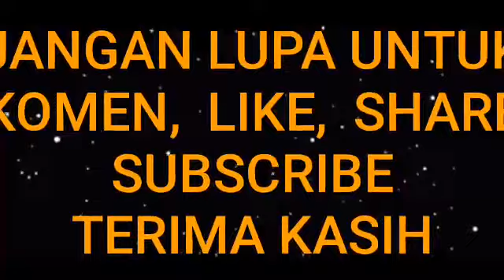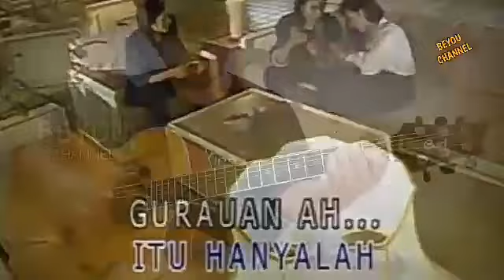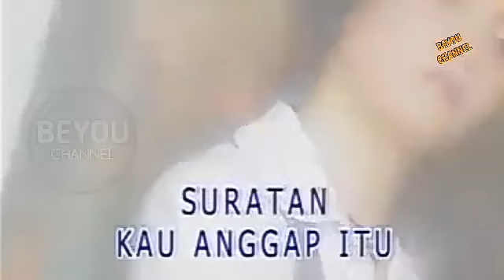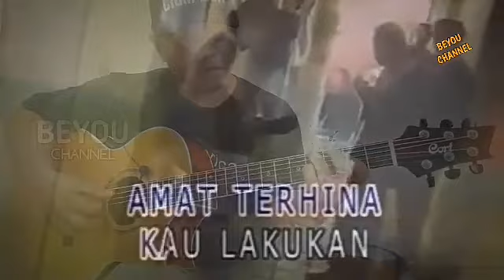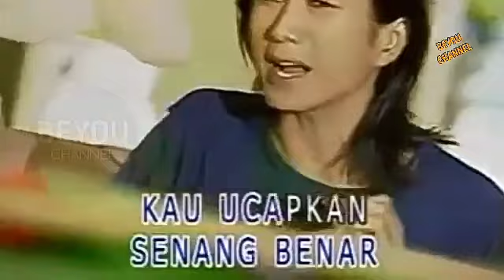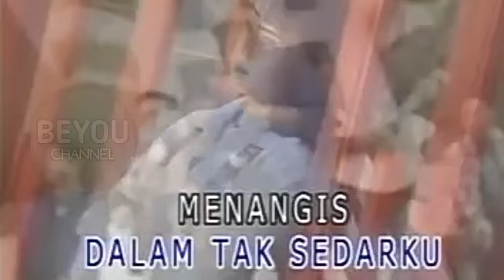MERINDING‼️ALIP_BA_TA LIBAS LAGU SLAM - GERIMIS MENGUNDANG - GITAR COVER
Salam Alipers Indonesia

Video ini dibuat untuk hiburan semata
Kita dukung terus dan kunjungi channel Alip_ba_ta